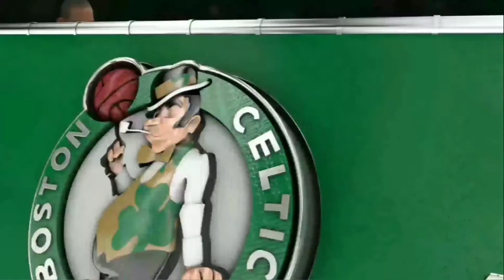GIVEAWAY PLUS 2K19 GAME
GIVEAWAY IS FOR A WEEK NEXT MON A WIN BE PICKED.